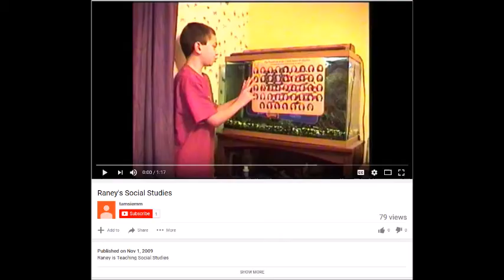My retrospect: My own Social Studies Lecture from 2009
Yeah, I know this isn't usual on the Master Raney channel to upload a new video on the second consecutive day, but the seventeenth (17th) video on the MR channel will NOT be posted tomorrow, but I will release it some time this year.

This reflects back to when I was doing my own social studies lecture in 2009 making a lack of sense.